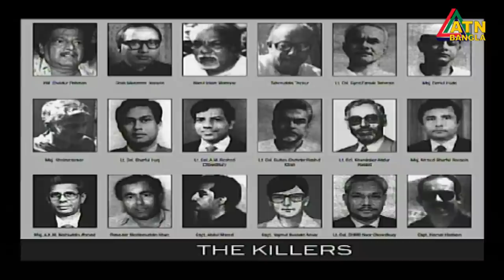এটিএন বাংলা সকাল ৭টার সংবাদ । 16.08.2020 | ATN Bangla 7am News